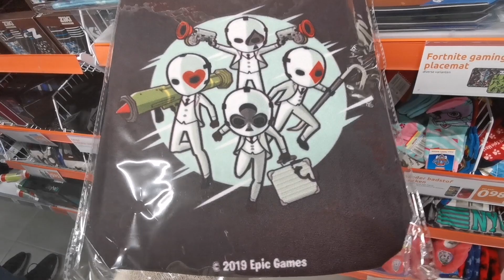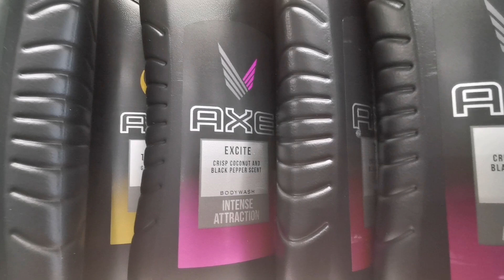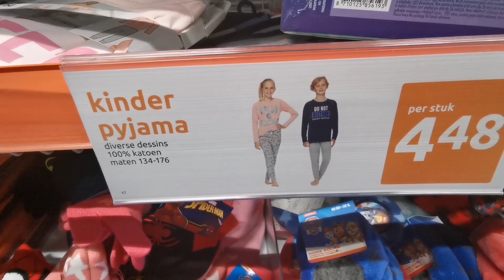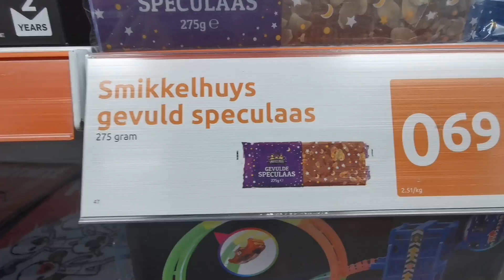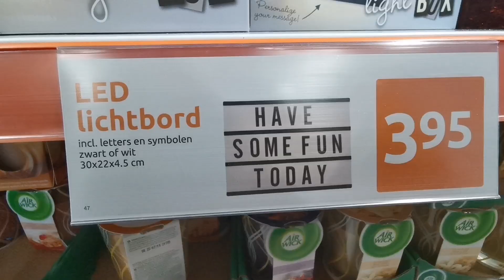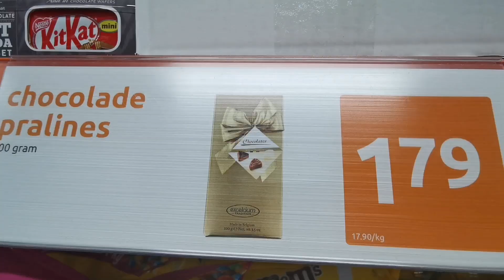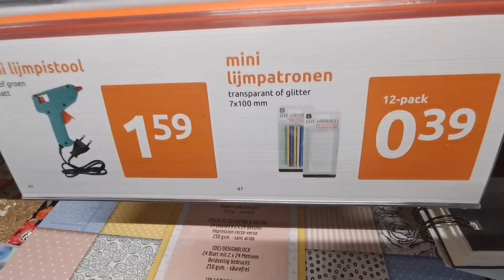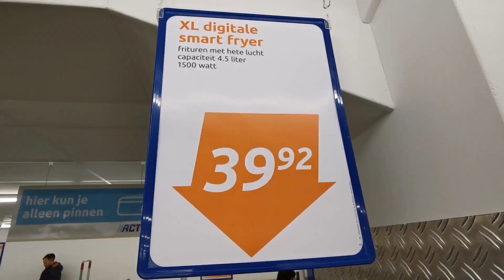ACTION ARRIVAGE PROMOS NOVEMBRE 2019💞تخفيضات ولا في الاحلام فاكسيون